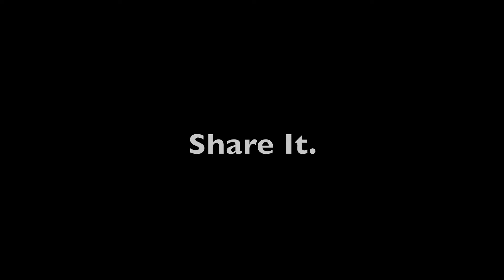Happiness re-edited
Happiness plus two extra shots and music

The songs are the property of Barsuk and The Orchard record companies, respectively